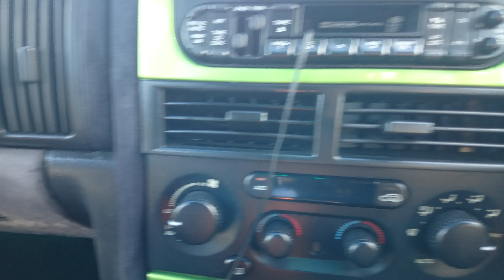Custom airbrushed Jeep Grand Cherokee and custom interior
Still a work in progress, but starting to come together at last. Re wrapping the interior in black alcantara and painting interior trim in Snakeskin Green. External airbrushing on the jeep, still to be finished then cleared. Long way to go